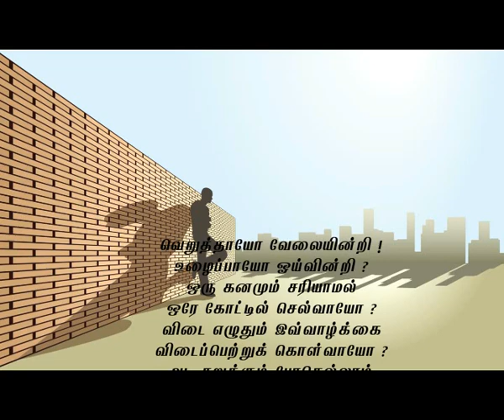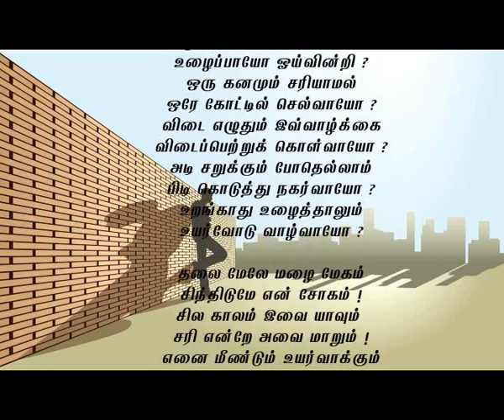Unemployment / UyiriKavithaigal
According to the Pew Research Center, a significant majority of Indians consider the lack of employment opportunities as a "very big problem" in their country. "About 18.6 million Indians were jobless and another 393.7 million work in poor-quality jobs vulnerable to displacement"

- Source : wikipedia

This peom is to boost up the graduated unemployed youngsters who are still looking for an oppurtunity. I wish all youngsters will soon get an good oppurtunity and stay positive as well.

Myself Abdul Rahman who is an M.sc.Biotechnology graduate currently working as a Vetti Payan in my home. I was encouraged to write Tamil Poems by my Tamil Amma Dr. Dhanalakshmi giri. She was very much Inspirational and Motivating for all of us. I am also thankful to my friends for supporting me always in my writing. Here i want to share my life experience through this tamil poetry.